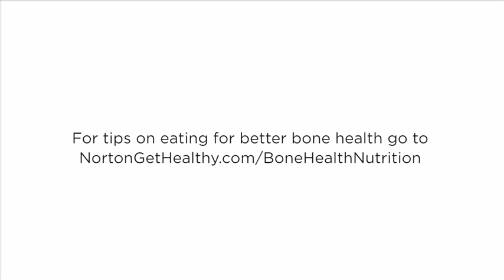Are calcium supplements effective? | Norton Orthopedic Care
Janet Dishion, PhD, RD/CN, IBCLC, is a nutritionist at Norton Healthcare and shares why we should pay attention to our diets when it comes to healthy bones. Janet tells us the correct amount of calcium and vitamin D we need on a daily basis and easy ways we can increase our intake through certain foods and supplements.